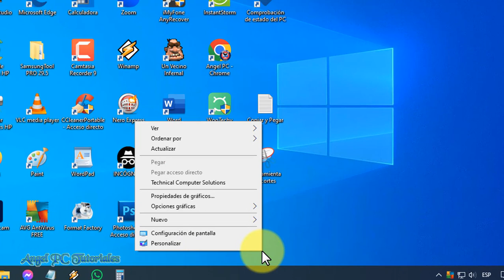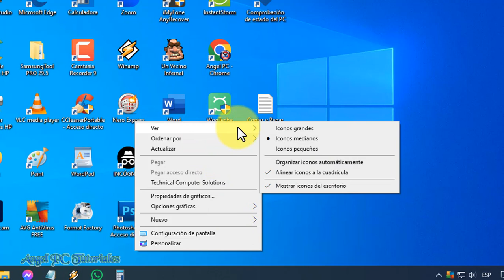COMO CAMBIAR DE TAMAÑO LOS ICONOS DEL ESCRITORIO DE WINDOWS 11 y 10 🚀 Más Grandes, Más Chicos 💥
Cómo cambiar de tamaño los iconos del escritorio de Windows 11 y 10. Explico cómo modificar el tamaño de los accesos directos de Windows, iconos más grandes o más pequeños. Por ejemplo, si tienes los iconos grandes, y ya no queda espacio en el escritorio para agregar más, puedes reducirlos de tamaño para que queden más chicos. Así que ya sabes, si quieres aprender a cómo cambiar de tamaño los iconos del escritorio de Windows 11 y 10, mira este video tutorial de principio a fin, ya que explico cosas muy importantes a lo largo del mismo.

✅ CÓMO CREAR ACCESOS DIRECTOS DE PÁGINAS WEB EN EL ESCRITORIO DE WINDOWS 10, 11, 7 🚀 Bien Explicado:

✅ CÓMO SABER QUÉ PLACA MADRE TENGO EN MI PC WINDOWS 11 y 10 💻 Tarjeta Madre o Placa Base 🚀 RÁPIDO:

✅ CÓMO HACER CAPTURA DE PANTALLA EN WINDOWS 11 y 10 🚀 Capturar Pantalla de mi PC ✔ 4 ATAJOS: